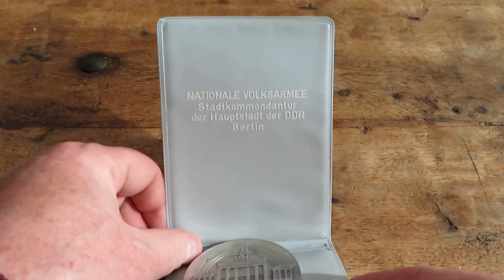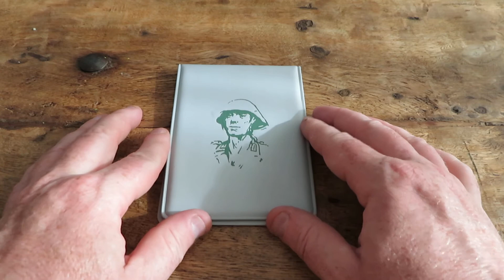Medal DDR GDR Nationale Volksarmee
Table medal from the DDR of the National People's Army. The text on the medal holder reads:"National People's Army. City Command Capital DDR Berlin". The front of the medal reads:"Berlin. Capital Of The DDR". The back of the medal reads:"For The Protection Of The Workers And Farmers".